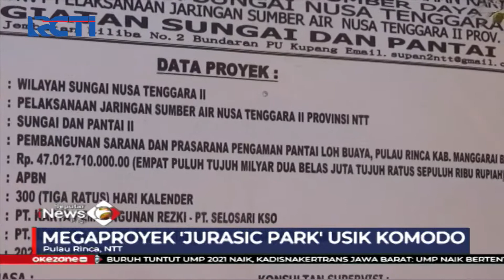Jadi Proyek Andalan Wisata Nasional, Jurassic Park Buat Habitat Komodo Terusik - SIP 01/11